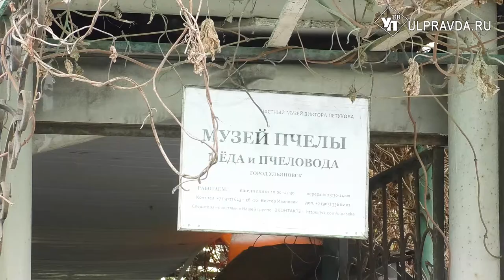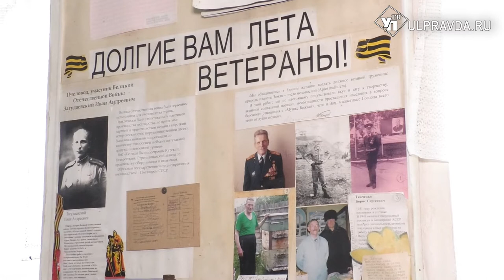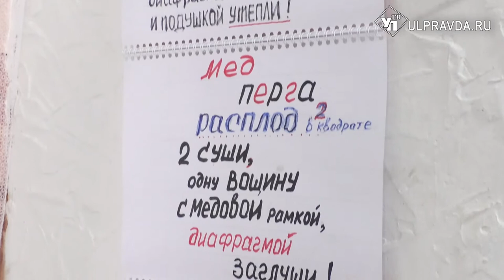Мамонты вымерли, а пчёлы живее всех живых. В Ульяновске работает уникальный музей меда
Единственный музей мёда в нашей стране находится именно в Ульяновске. Его создал известный в России пчеловод Виктор Петухов еще в 2008 году. За это время музейную экспозицию, посвящённую жизнедеятельности пчёл и их всеобъемлющему компоненту – мёду, посетило порядка 27 тысяч человек.